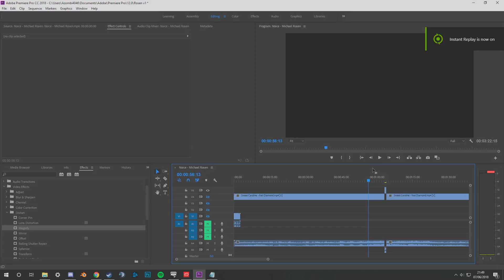It has begun